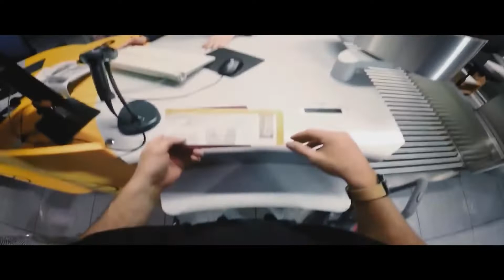POKI, ZOOK & Jack El West - Insanity (Official Music Video)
Listen now to "Insanity" amazing collab made by producers POKI, ZOOK and Jack El West. Check out the first Official Music Video now by Skipe Records !!

Future releases by Skipe Records as: Dreammer, SeVen, DzN, FireWolf, LowGody, etc... And much more!! 💥